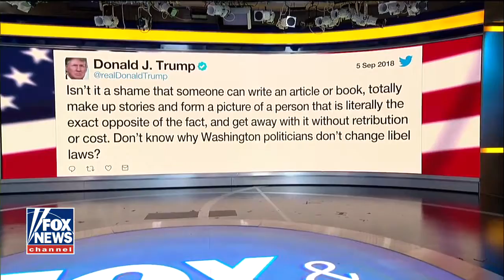Sarah Sanders: Kavanaugh hearing an embarrassment for Democrats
The Five
Sean Hannity
Sunday with Chris Wallace - Fox News
Trump's Tweets
Donald Trump
FOX & Friends First.
FOX & Friends
Fox & Friends Weekend
America's Newsroom
Happening Now
Outnumbered